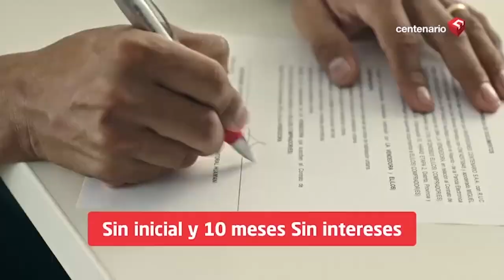🔥TRISTE REALIDAD DE LA PNP Y FFAA CON COVID19: 1 marino y 4 militares y más de 23 PNP han muerto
LA TRISTE REALIDAD DE LA PNP Y FFAA CON COVID19

🔴 Ejército: 1 marino y 4 militares han muerto y hay 346 infectados
🔴 PNP: Más de 200 efectivos con virus y más de 23 murieron